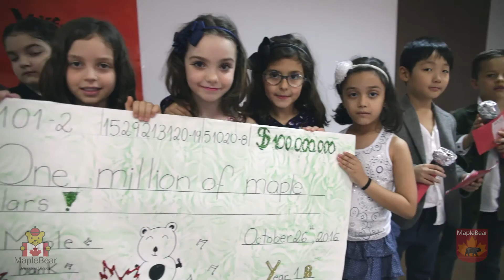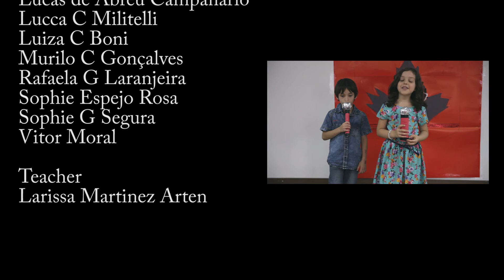Year 1B - The voice kids